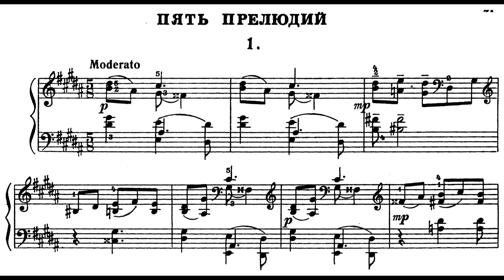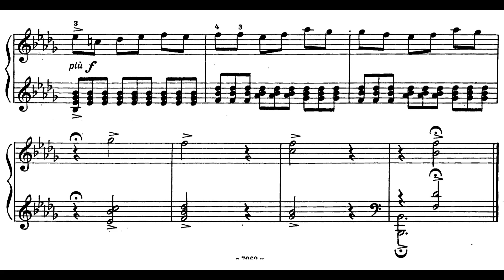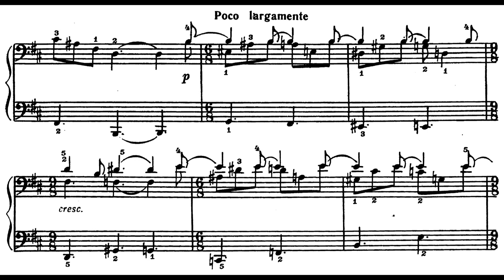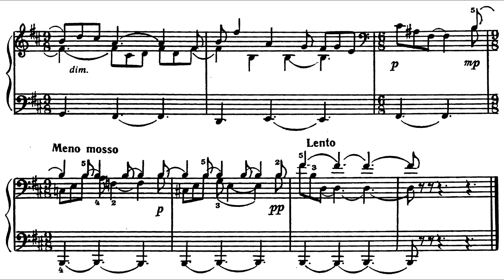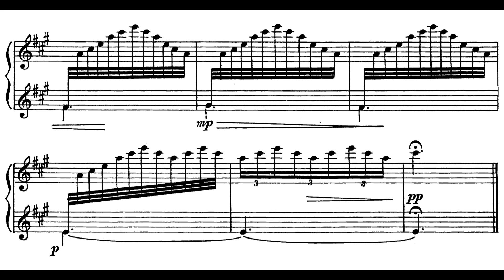Boris Tchaikovsky - 5 Preludes (Korostelyov) (1936)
0:00 I. Moderato
0:59 II. Allegro
1:35 III. Moderato
2:28 IV. Con moto
3:42 V. Tranquillo, cantabile

Boris was 11 when he wrote these pieces.